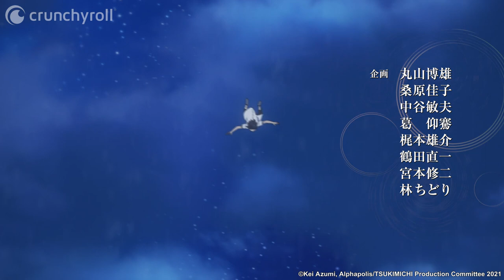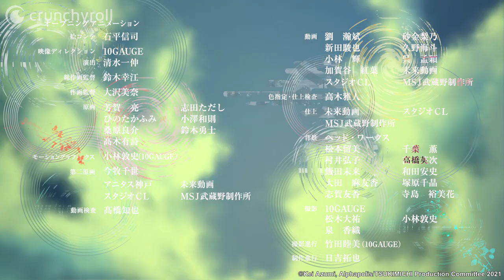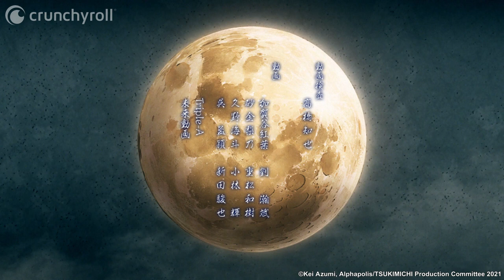TSUKIMICHI -Moonlit Fantasy - Folge 1 (Omu/Ger Sub)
TSUKIMICHI -Moonlit Fantasy - Inhalt:

Makoto ist nur ein durchschnittlicher Teenager, der plötzlich als „Held“ in eine andere Welt beschworen wird. Die Göttin dieser Welt findet ihn jedoch zu hässlich, nimmt ihm seinen Heldenstatus und verbannt ihn ans Ende der Welt. In dieser Einöde trifft er auf Drachen, Spinnen, Orks, Zwerge und viele andere nicht-menschliche Rassen. Im Kampf gegen diese schafft er es schließlich, sich in der Anwendung von Magie zu beweisen. Doch wie wird er in dieser neuen Welt weiterhin überleben können?